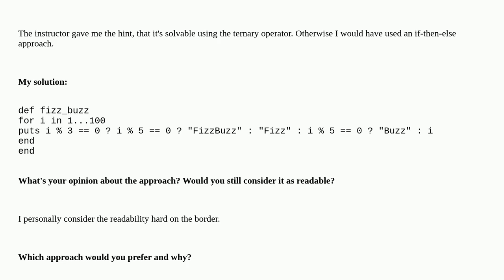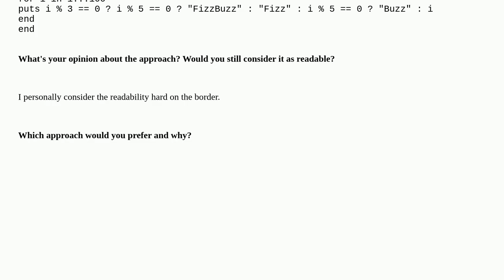Codereview: Ruby FizzBuzz using the ternary operator two times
Ruby FizzBuzz using the ternary operator two times

A special thanks goes out to the community

  ruby algorithm fizzbuzz